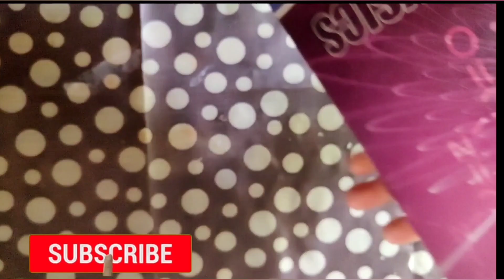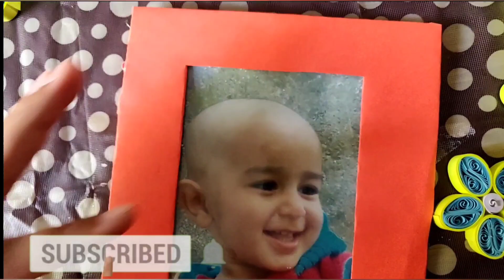Handmade Photo Frame | Quilling art | Paper Quilling